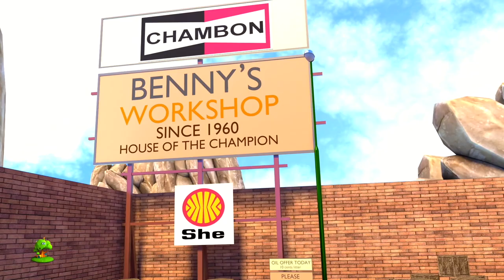Cinco pequeños esqueletos | Dibujos animados | Little Treehouse Español | Rimas para niños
Cinco pequeños esqueletos Colección de canciones para bebés y muchos más! Esperamos que disfruta de estas 3D rimas animadas canciones infantiles tanto como lo hicimos para ti!

Cinco pequeños esqueletos Colección de canciones para bebés por Little Treehouse.

Cinco pequeños esqueletos   Colección de canciones para bebés y Colección de canciones para niños! Esto es una colección sin parar de Estrellita Donde Estás completa de canciones populares de niños por Little Treehouse.

1.Rimas para niños ( lógica, música)
2. Formas
3. Colores
4. Números
5. Letras
6. Fábulas e historias originales
7. Canciones de cuna